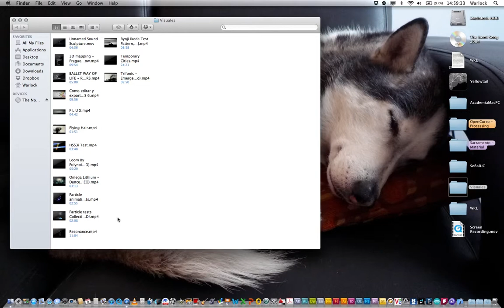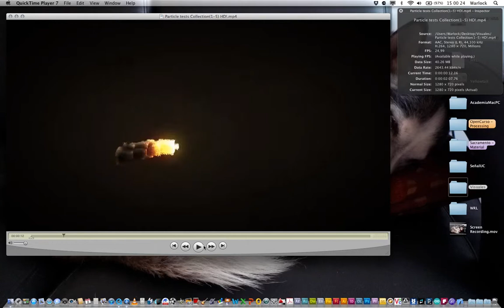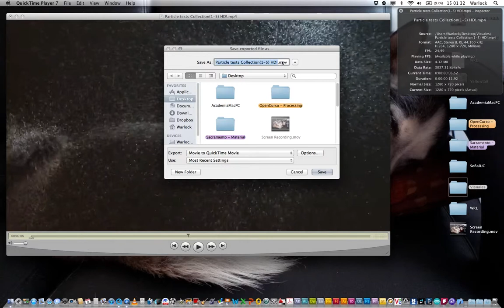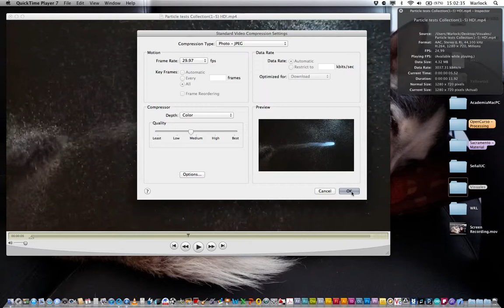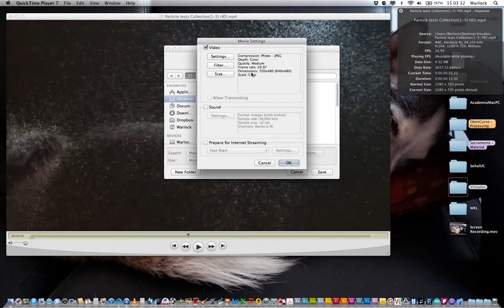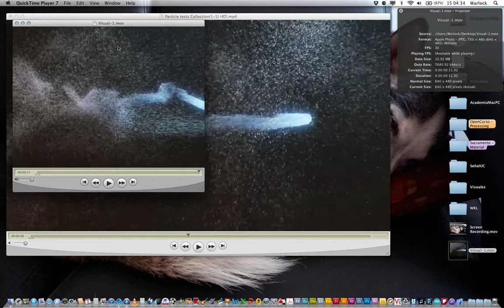Cómo editar y exportar las visuales desde QuickTime 7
Video que muestra el proceso de edición y exportación a QuickTime codec Photo-JPEG para ser usado en el software de visuales Modul8 utilizando el conocido software QuickTime 7.